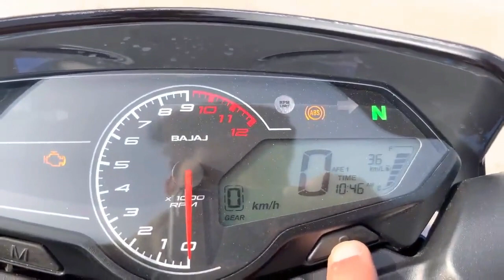Pulsar P 150 (ABS) New Bike || কবে আসছে বাংলাদেশে || দাম কতো হবে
Pulsar P 150 New Bike || কবে আসছে বাংলাদেশে || দাম কতো হবে